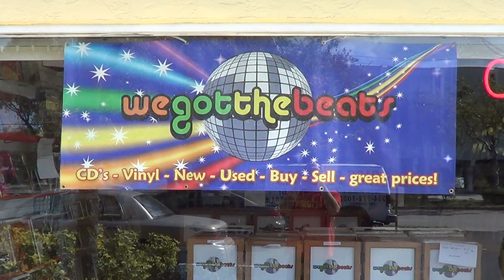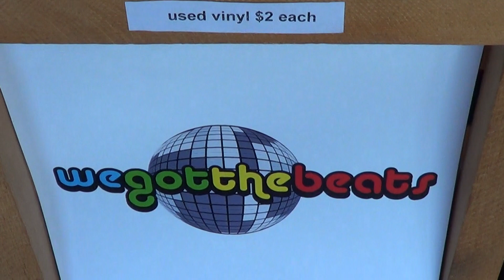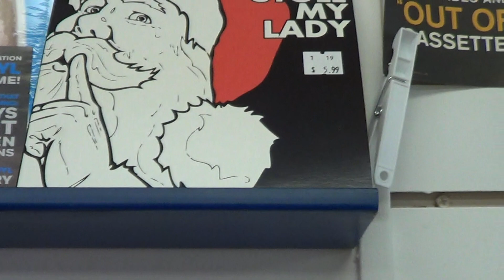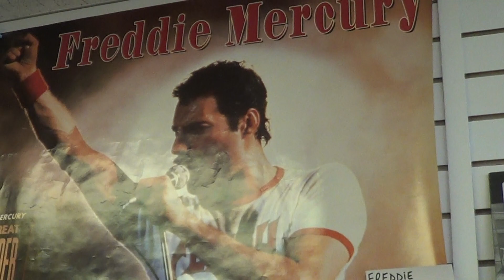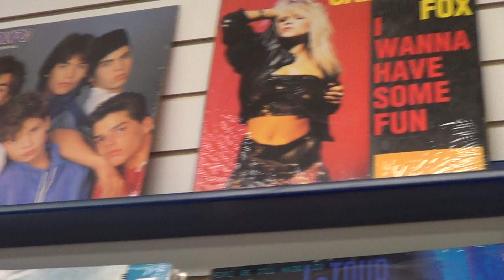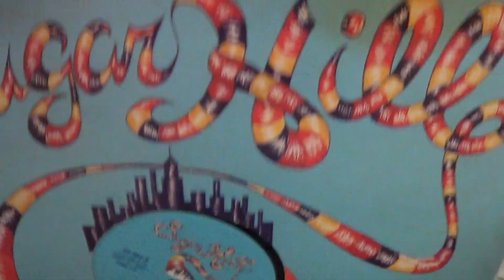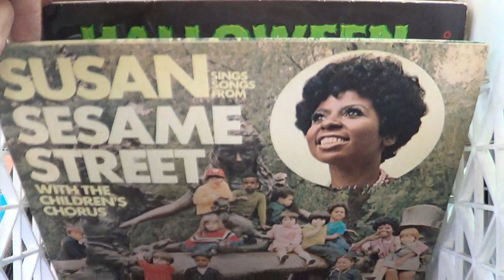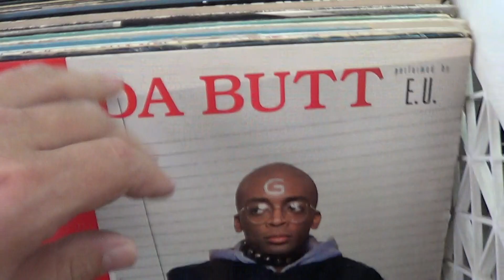Record Store Walking Tour #27 ~ We-Got-The-Beats (Fort Lauderdale, FL)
The infamous Butcher Cover by The Beatles is the crazy raffle prize for RSD'14!  Seriously, they are giving it away on Record Store Day, April 19, 2014 at we-got-the-beats. Complete with the professionally peeled cover, the inner sleeve with no splits, and certificate of authenticity.

When The Beatles "Yesterday And Today" record first came out, it had a cover pic of the Brits wearing butcher jackets, with plastic baby dolls, covered in pieces of meat. This proved so offensive to fans that they were immediately recalled, and a new, tame cover was pasted over the recalled ones before being redistributed. Original, sealed, never-pasted-over (aka "first state") specimens can sell for over $10,000.00 each.

this one was a "second state" before it was peeled. The previous owner had it professionally peeled, keeping the pasted-over cover mostly intact.

To enter to win: Come into we-got-the-beats new record store at 5130 N Federal Hwy in Fort Lauderdale. You can enter once per day with any purchase. The Butcher cover is on display now!

An old school "record store" specializing in dance music, 12" singles, CD maxi-singles with remixes, divas, R&B, pop new releases, imports, new & used, buy/sell/trade.